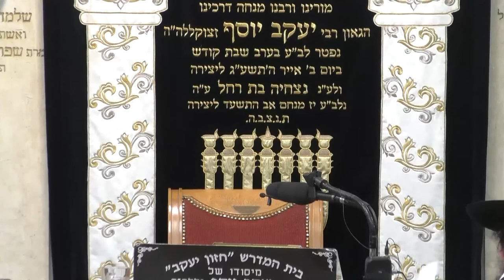הרב עובדיה יוסף • כדורי הקלי צום השנה ושאר דיני ט' באב שחל במוצא"ש